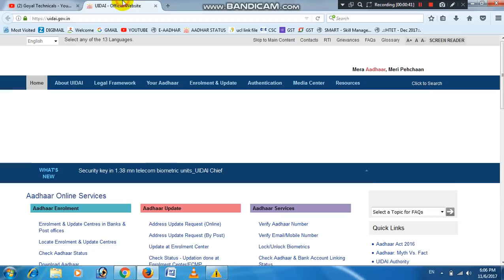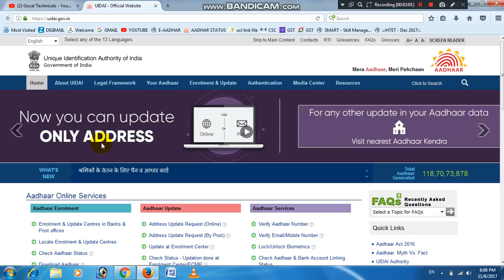UIDAI का कहर जारी ।। UIDAI ने OPERATOR SUPERVISOR के साथ आम जनता की भी परेशानी बढ़ाई ।।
Hello dosto meine iss video mein aapko UIDAI ke bade update ke baare mein batiya hai. Muje umeed hai ki aapko yeh video jaroor pasand aayegi. Agar aapko yeh video pasand aaye to iss video ko jaroor like or share kare.

goyal technicals
goyaltechnicals